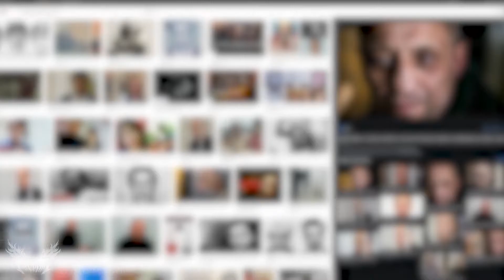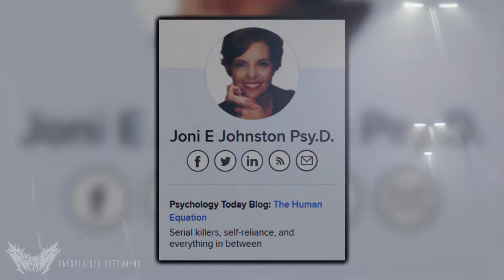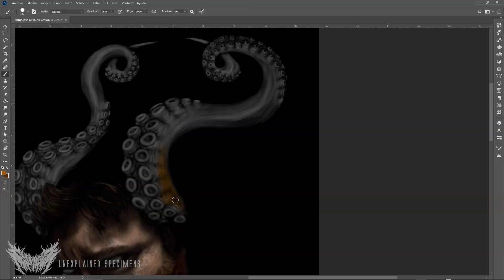EL MANÍACO de VOLGA - Radick Tagirov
Ya conocemos la historia de Juana Barraza Samperio conocida como la mataviejitas una deportista de lucha libre que fue una asesina serial mexicana que en sus terribles crímenes asesinó de 42 a 48 mujeres mayores y en resumidas cuentas fue condenada a 759 años en prisión, pero todo parece que la historia toma un giro parecido en Rusia un hombre de 38 años llamado Radik Tagirov es señalado de ser uno de los asesinos en serie más peligrosos de la historia reciente rusa: el “maniático del Volga” a que fácilmente se le puede comparar como el mataviejitas rusos por unas obvias razones, que entre 2011 y 2012 dejó una estela de por lo menos 32 muertes y unas 26 confirmadas hasta la fecha, todas mujeres ancianas  la mayoría mayores entre una edad de 75 a 90 años.